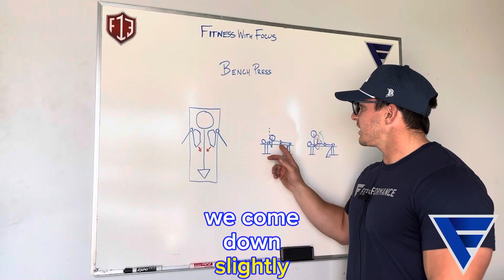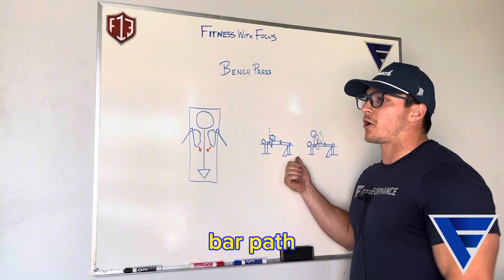Training Tip Thursday: Bench Press